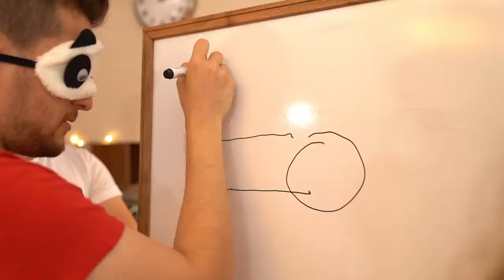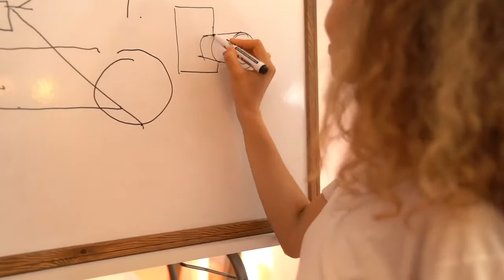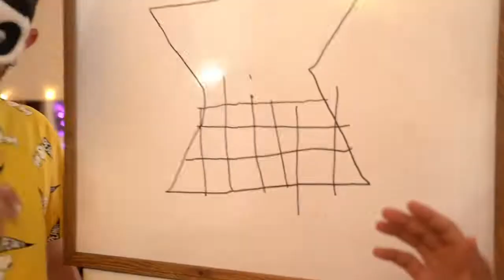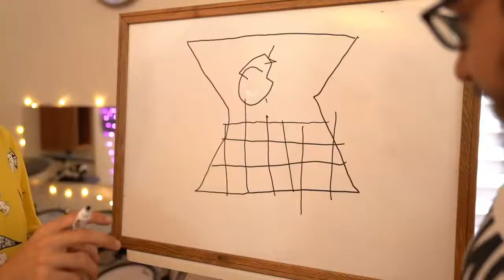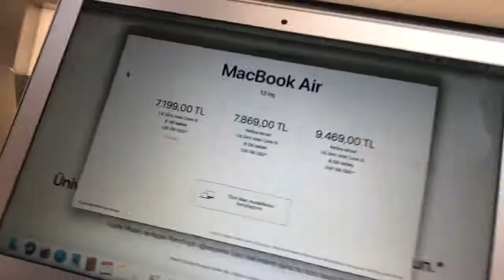Çizdiğin Her Şeyi Alıyorum Challenge!